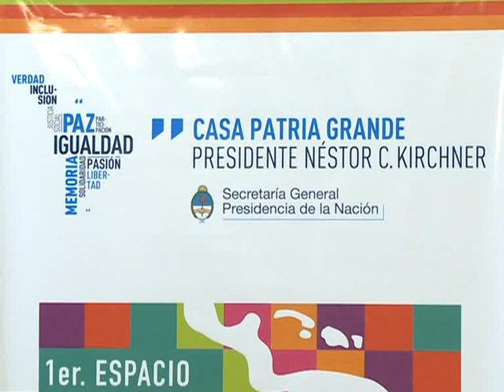Abal Medina y Zannini cerraron encuentro de juventud en la Casa Patria Grande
El secretario de Comunicación Pública, Juan Manuel Abal Medina, afirmó esta noche que en la Argentina de hoy "es necesario empezar a construir desde lo que falta, en busca de mayor igualdad".

El funcionario aseguró, en ese sentido, que la medida del gobierno nacional de eliminar subsidios a grandes empresas y sectores de alto poder adquisitivo "tiene que ver con la continuidad de una clara política de más distribución, protegiendo siempre a los sectores vulnerables y avanzando cuando la realidad lo permite".

Abal Medina encabezó esta noche en la Casa Patria Grande Néstor Kirchner de esta capital, el cierre del "Primer Encuentro de Formación de Cuadros Juveniles de la Patria Grande", que se realizó durante esta semana con la presencia de jóvenes de más de diez países de Latinoamérica.

En ese marco, el funcionario sostuvo ante más de un centenar de militantes sudamericanos y centroamericanos, que la región "tiene hoy presidentes a la altura de las circunstancias, algo a lo que aspiraba Néstor Kirchner, y que la presidenta Cristina Fernández de Kirchner reafirmó asegurando que en la actualidad tenemos gobiernos que se parecen a sus pueblos".

"Estamos empezando una nueva historia, por eso es necesario articular y debatir las diferencias entre todos los componentes de la región para consolidarnos en esta unidad, porque si algo está claro es que si logramos un proyecto en común, no nos frena nadie".

Abal Medina cerró el encuentro junto al secretario de Legal y Técnica de la Presidencia, Carlos Zannini; el coordinador general de la Unidad Presidencial y representante de la Argentina ante UNASUR, Rafael Follonier; y el titular de La Cámpora y electo diputado nacional, Andrés Larroque.

En la charla ante los jóvenes, Abal Medina celebró el "debate y la conciencia que crece entre todos los pueblos que conforman la región", asegurando que "ese fue el principal sueño de Néstor (Kirchner), el compromiso de la juventud con la política en toda Latinoamérica".